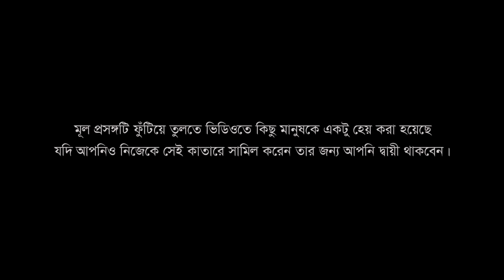কলংঙ্ক - Kolongko | Bangla Short Drama by T.R. Methu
Starring- Duronto Sobuj, Shejan Ahmed, Adil Al Mahadi, Asif Rihan, Rafi Ahammed Alif & T.R. Methu
DOP & Asst. Director- Afsar Emon
Story, Edit & Direction - T.R. Methu

Black Luster Music & Music for Creators (youtu.be/DR9s88XLBf0)

Butterfly Bangladesh
Have any query? Please comment us on any video, we will try to solve your problem.